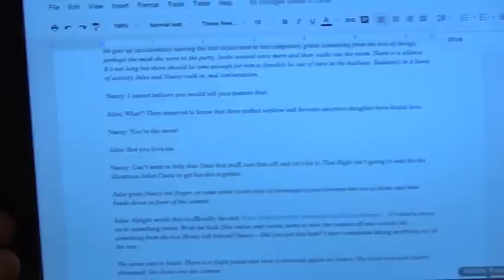Vlog Vlog Episode One - "Behind the scenes!"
In which Ed and Imogen eat Indian food and edit their script for the second to last time. Can you tell we had no idea what we were doing??